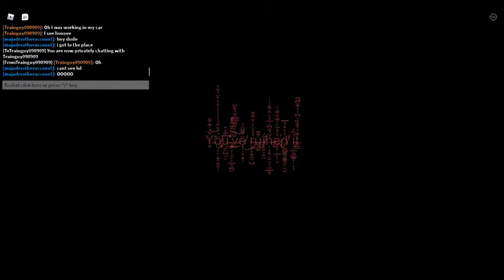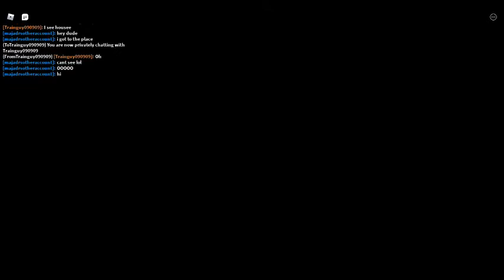road to grambys ending! (tour of house, and the ending scene!)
took me 4 hours b/c me and my friend crashed far out and died multiple times, he had to go so i made it!